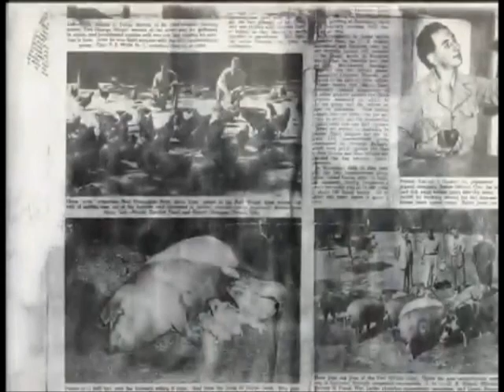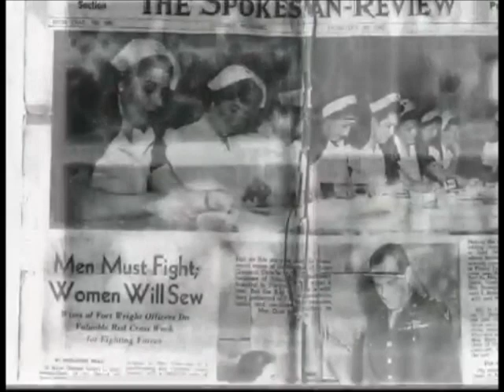Fort George Wright WWII Convalescent Center